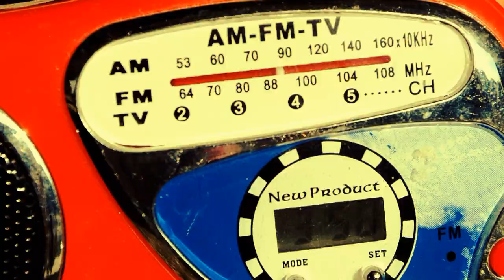Zona Zero (Book Trailer)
"Zona zero" - un nou roman de Lavinia Călina.
Credits: Marius Pițigă, Lambu Pop George Sorin, Emilia Ana Calina, Mira Metzler.
Make-up - Mira Metzler Make-up Artist